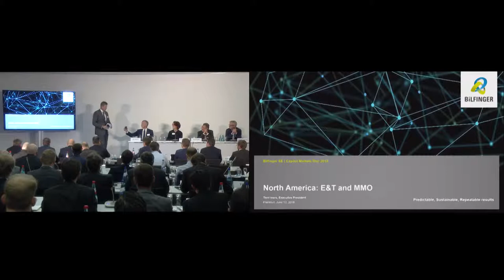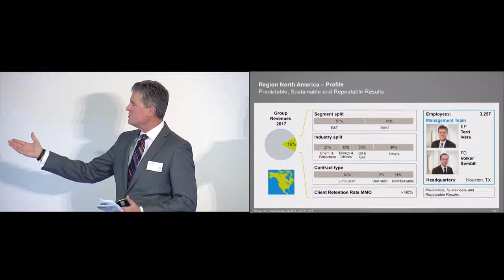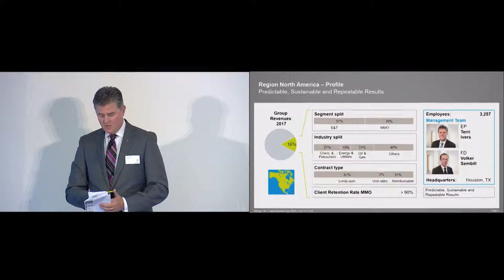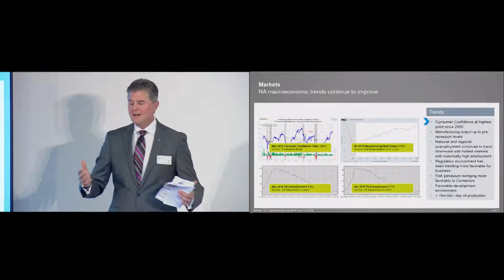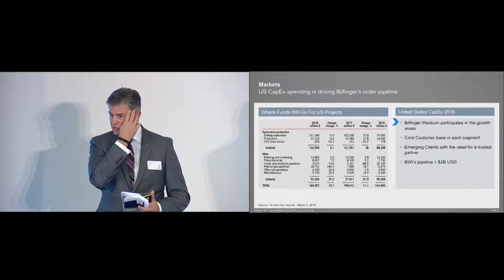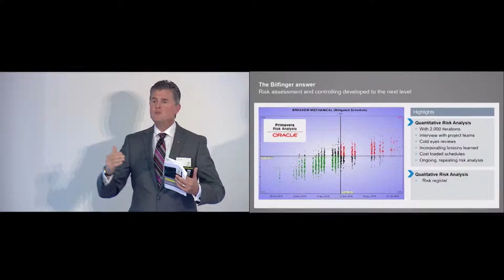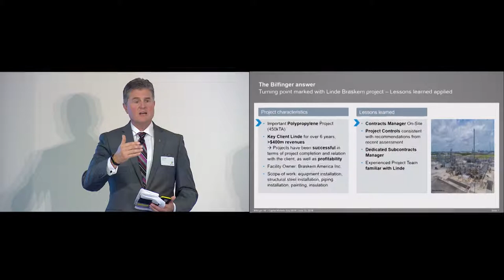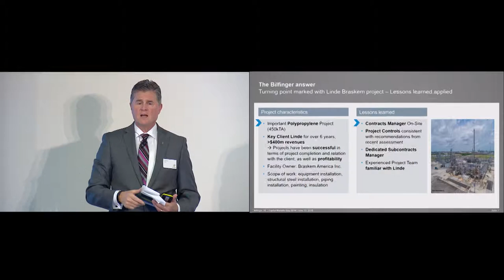Capital Markets Day 2018: Terri Ivers, Executive President of Bilfinger in the region North America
Presentation by Terri Ivers, Executive President of Bilfinger in the region North America, on the Bilfinger Capital Markets Day 2018 at Achema trade fair in Frankfurt on June 13, 2018